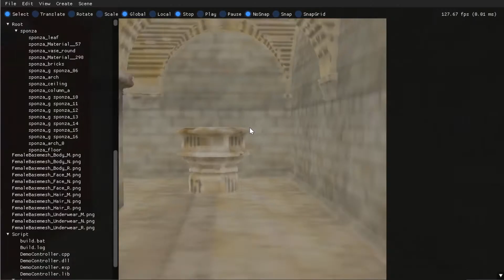Voxelization - 2 - Atomics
Trying out atomics didn't work well with grid actually moving.